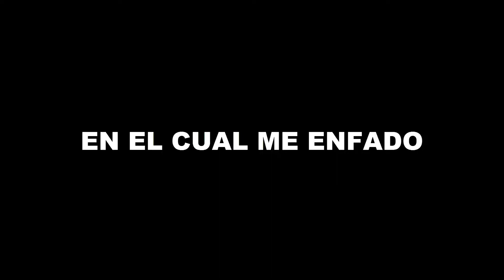The Last Of Us Multiplayer / ME ENFADO MUCHO AL FINAL!!! / EPI.2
- Actualmente tengo la lista de amigos llena en el PS4, así que por mes borrare a 10 personas para jugar con otras (espero que los que borre lo entiendan).

- Mi skype es: lfc gamer, solo me tienen que enviar la solicitud y tener un buen micro en el ordenador para charlar.

¿QUE PROGRAMAS USAS PARA GRABAR?
- En el PS4 uso el capturador que viene..
- Y en pc el Fraps y el Camtasia Studio 8.

- Es un secreto Shhhh.

¿ERES PARTHER?
-Actualmente no soy parther, pero futura mente lo pediré, ya que ahora no lo veo necesario.

"Y bueno chicos como siempre digo.. bienvenidos a los nuevos suscriptores, denle like si en verdad les a gustado, comenten para mas vídeos como estos, favoritos para que lo puedan ver cuantas veces quieran, comparten este vídeo con sus amigos para que este canal pueda seguir creciendo. "